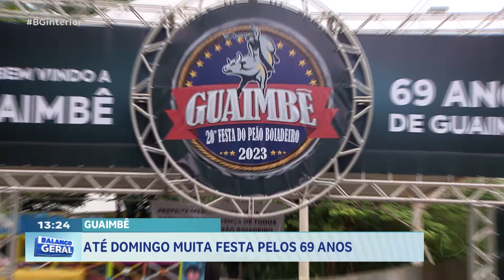Guaimbê: Até domingo muita festa pelos 69 anos